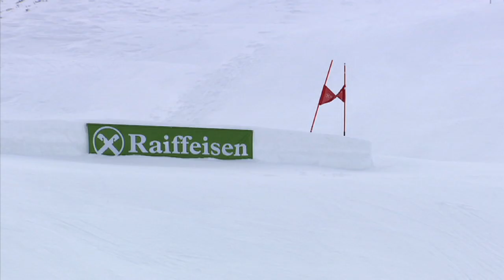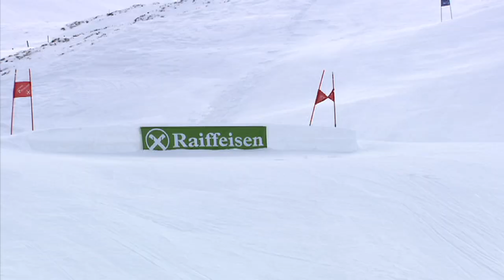U-15 Landesmeisterschaft im Super-G in Ratschings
In Ratschings wetteiferten am Sonntag die jungen Schirennläufer der U15 nach dem Landesmeistertitel. Thomas Mair und Giulia Demetz entschieden das Rennen für sich.